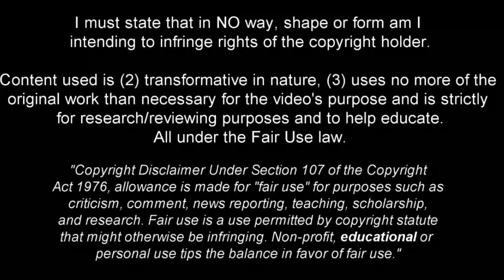Omar Campos - Solid Young Wingback